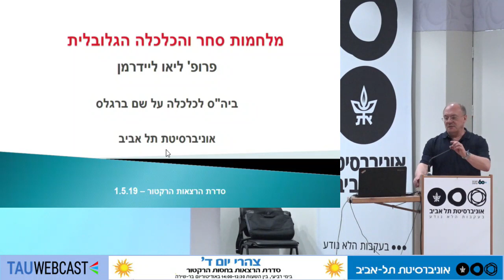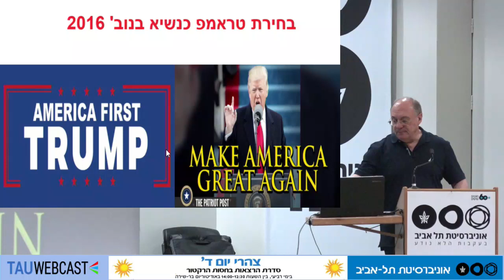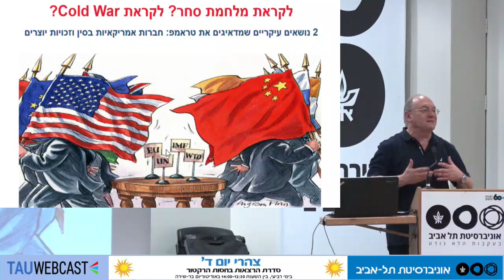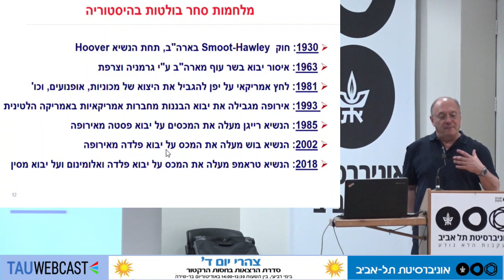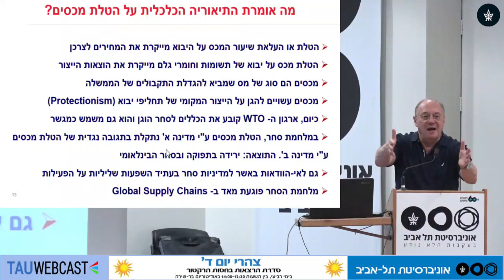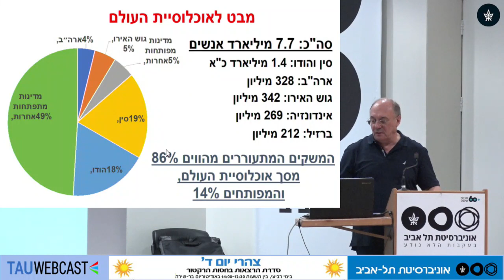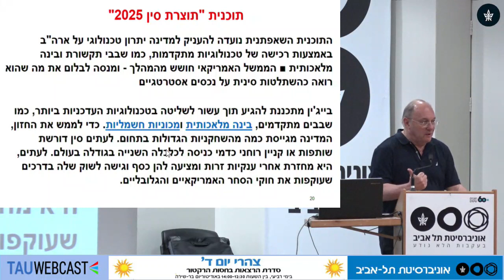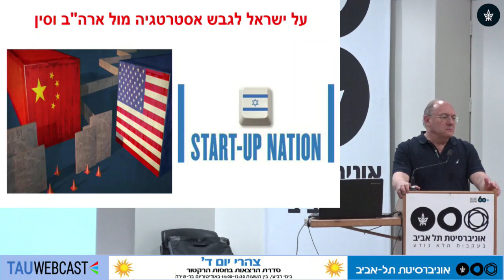כלכלה ומחאות חברתיות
פרופ' ליאו ליידרמן, בית הספר לכלכלה ע״ש ברגלס

העולם הכלכלי החדש: מגמות גלובליות והצפי לעתיד
צהרי יום ד' - סדרת הרצאות בחסות הרקטור
אוניברסיטת תל אביב
1.5.19